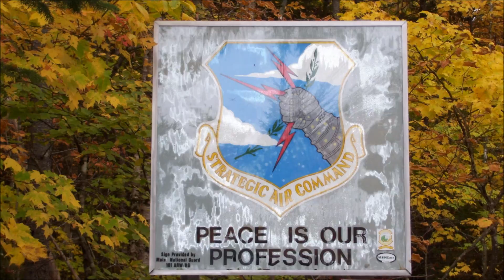Steeds Fall Camp 2016